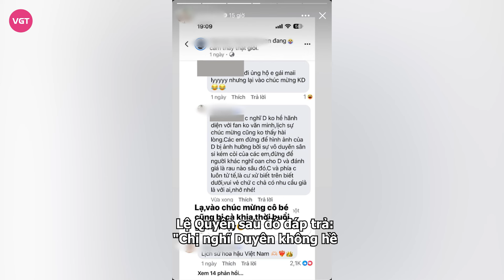Lệ Quyên bức xúc “cãi tay đôi” với fan Kỳ Duyên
Nguyễn Cao Kỳ Duyên đã gây ấn tượng mạnh khi trở lại sàn diễn và đăng quang ngôi vị cao nhất tại Miss Universe Vietnam 2024. Với phong thái tự tin và khả năng biến hóa đa dạng, cô nàng đã tỏa sáng rực rỡ trên sân khấu.

Từ trang phục dạ hội đến áo tắm, Kỳ Duyên đều chinh phục hoàn toàn khán giả. Sự chuẩn bị kỹ lưỡng và đầu tư công phu đã giúp nàng hậu để lại ấn tượng sâu sắc trong lòng công chúng. Rất nhiều khán giả, bạn bè, đồng nghiệp đã gửi lời chúc mừng đến Kỳ Duyên qua bài đăng của cô trên Facebook.

Có mặt tại đêm chung kết để theo dõi, Lệ Quyên cũng đã có động thái chúc mừng chiến thắng của Kỳ Duyên. Tuy nhiên không ai ngờ chỉ với một câu chúc mừng, "nữ hoàng phòng trà" lại vấp phải phản ứng trái chiều từ một bộ phận cư dân mạng. Bất ngờ bị mỉa mai, Lệ Quyên không ngại đáp trả thẳng mặt khiến netizen không khỏi chú ý.